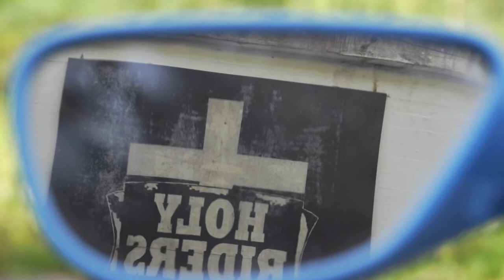Kaufis on bikes - Holy Riders MC -by heinikaufi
Ein kleiner Einblick in unsere Freizeit:
Kurven jagen, Rennerei und Touren